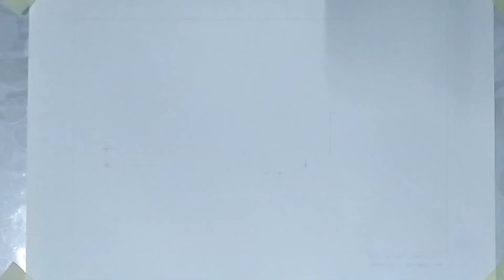Watercolour + Drawing Swallow - speed painting | MineArt4u | 4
Speed watercolour + drawing of Pieg-winged Swallow,
~ Watercolor
~ Black pen
~ 4h 15m